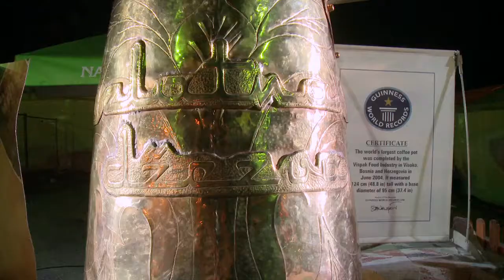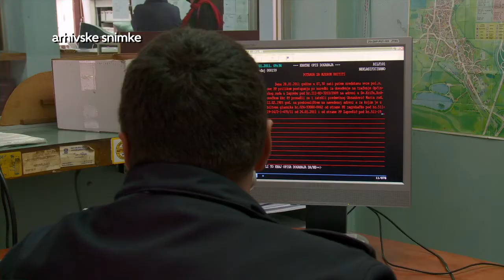Televizija Zapad - Vijesti 14.9.2015.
U današnjim vijestima pogledajte:

Mnoštvo kočija i odlično raspoloženje obilježili manifestaciju Kak su brali naši stari,

Rujan fest i ove godine bilježi veliki posjet i bogatu koncertnu ponudu

Inter ubilježio poraz na gostovanju u Osijeku